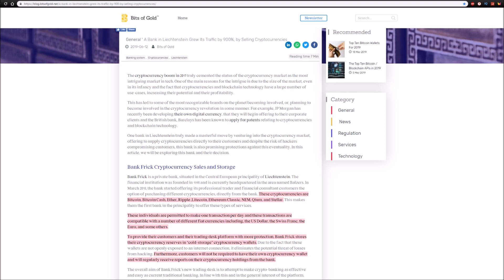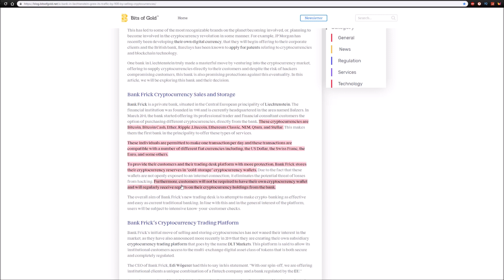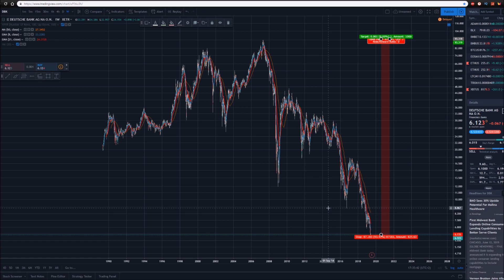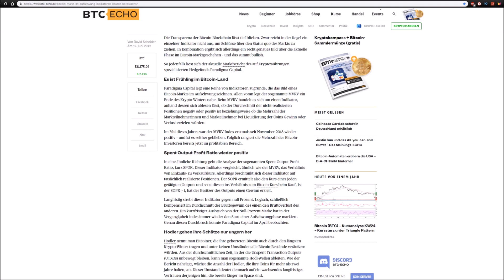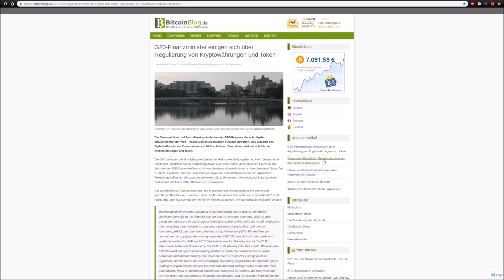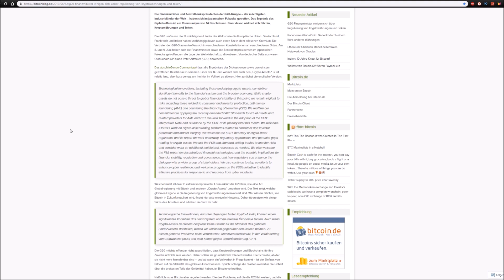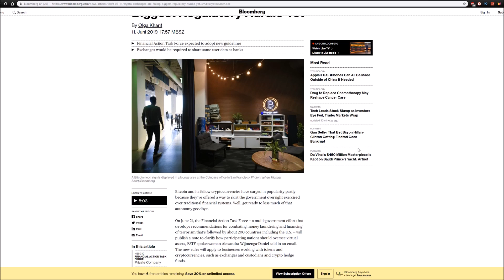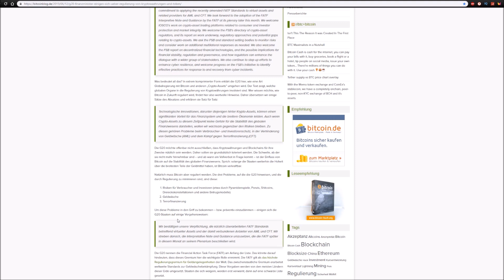🔴 Kommt die bisher größte BEDROHUNG FÜR BITCOIN und Kryptowährungen? Krypto News Deutsch 2019